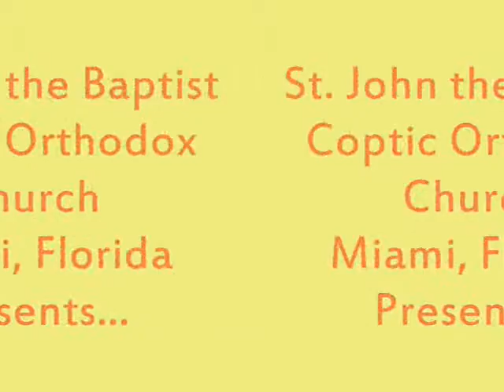Bible Study: Romans Chapter 16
This is a Bible study given by His Grace Bishop Youssef on Romans chapter 16.